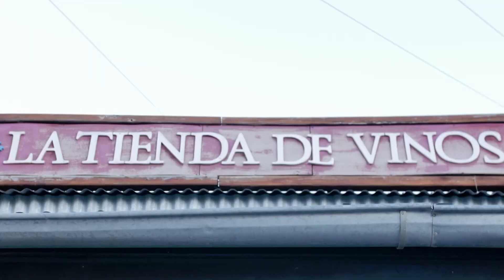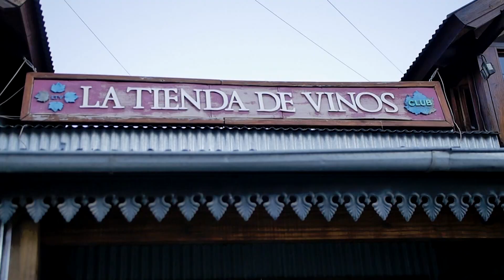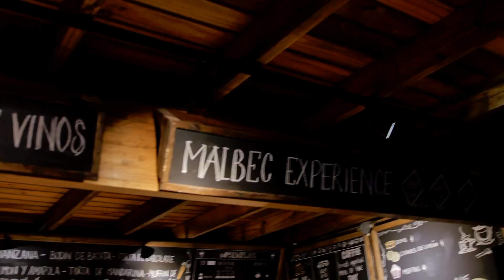"WFWP: Exploring Argentine Wines and Casting Lines"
Welcome to a captivating episode of Wild Fish Wild Places! Join your host, Denis, as we embark on a unique adventure that blends the thrill of fishing with the elegance of Argentine wine tasting. It's a journey where the beauty of nature meets the refinement of fine wines, all set against the backdrop of the stunning Argentine landscape.

🌄 Immerse yourself in the picturesque vistas as we cast our lines in the pristine waters of Argentina, a paradise for anglers seeking the thrill of the catch. Whether you're an experienced angler or a curious beginner, there's something here for everyone as we explore the wild fish that call these waters home.

🍇 But that's not all! In between our fishing escapades, we dive into the world of Argentine wines, renowned worldwide for their exquisite flavors and rich history. We visit local vineyards, meet passionate winemakers, and indulge in the art of wine tasting, discovering the perfect pairings that elevate this experience to a whole new level.

🎥 Join us on this unforgettable expedition, where the synergy of wild fish and fine wines creates an enchanting blend of adventure and luxury. Cheers to the wild and the refined - this is WFWP! 🎉🌊🍷